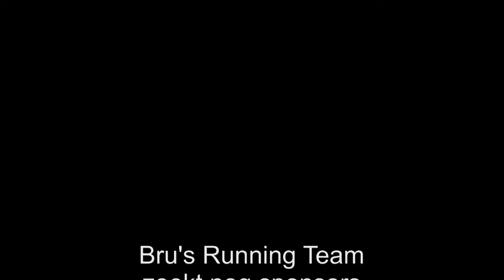Roparun 2012 - Trainingsdag met Bru Running Team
Beelden van trainingsdag met Bru's running team. De training is voor de roparun 2012, waarbij ik zelf mee ga als begeleidende handbiker.

BRUINISSE - Voor het eerst doet er dit jaar een Zeeuws team mee aan de Roparun, dat bestaat uit valide en minder valide sporters. Bru's Running Team uit Bruinisse legt eind mei 520 kilometer af van Hamburg naar Rotterdam en haalt daarmee 16.000 euro op voor kankerbestrijding.